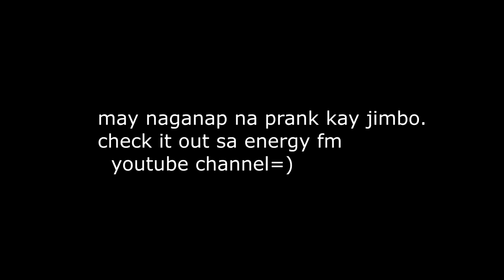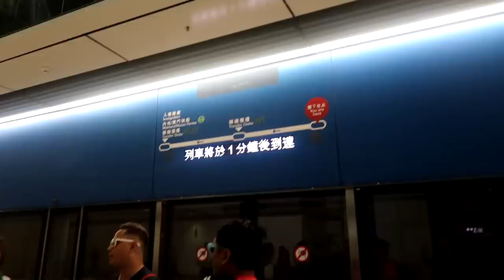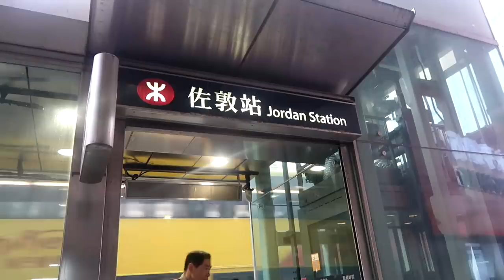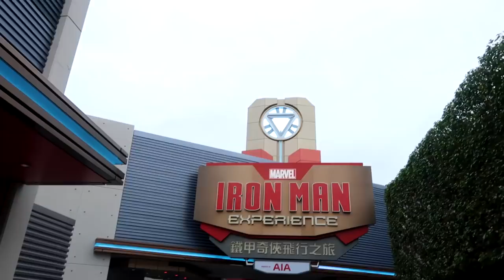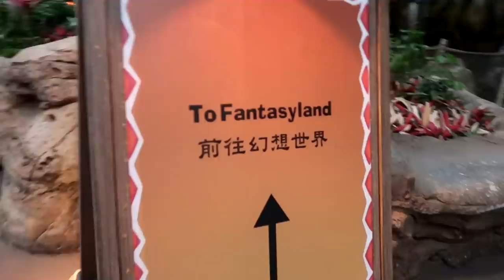HONGKONG DISNEYLAND TRIP WITH ENERGY FM DJS